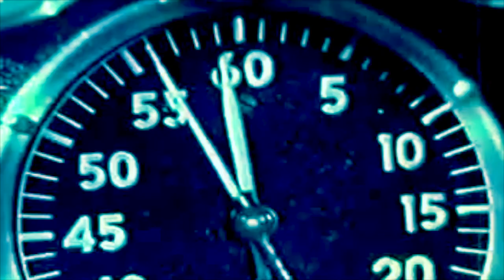"The Space Between Us" (It's Better Like That)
Unweeded Garden

lyrics:

There’s so much space

between us.

It’s good;
it’s better like that.

I won’t find my way

So I’ll make it easy
on myself.

Make it easy on myself.
Take it easy on myself.

TouchMe:  Dark Lo-Fi Piano and Torn-Up Wobble Bass;

Musical typing (laptop keyboard):  Heavy Metal Organ.

“Make It Easy on Yourself"

Video:  “A Public Domain Projection Video”